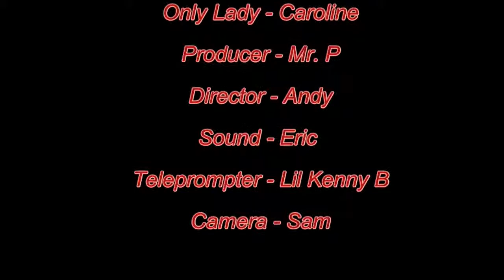Announcements May 26, 2016